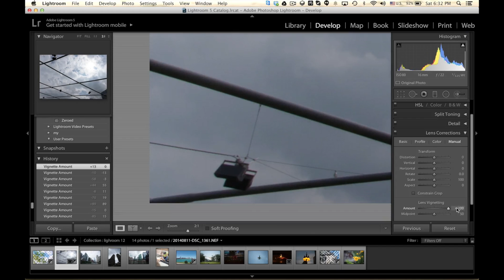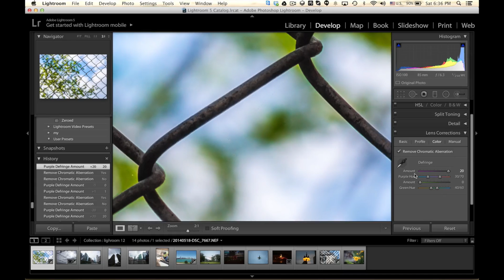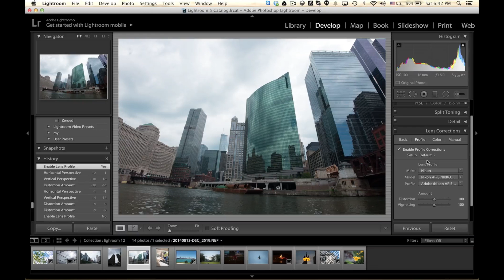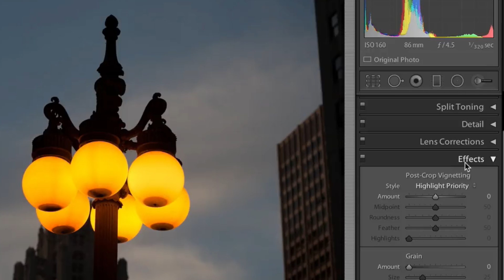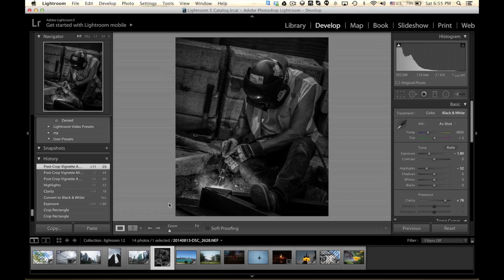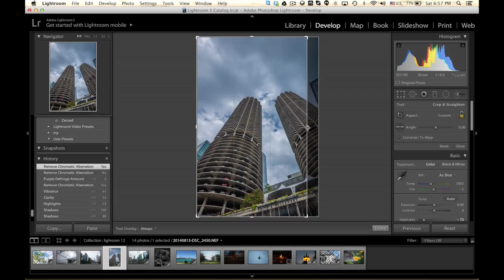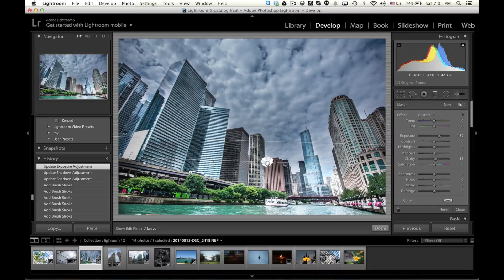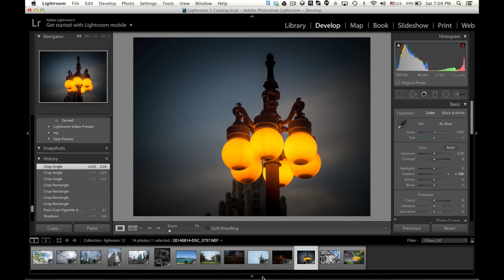لايت روم الدرس ١٤ - تصليح تحريفات العدسات و التأثيرات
جميع دروس برنامج لايت روم